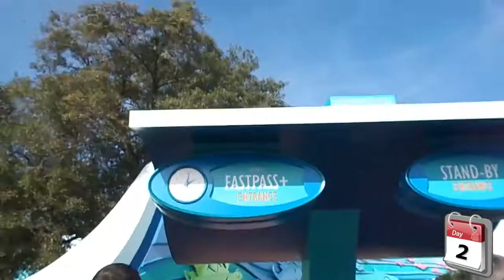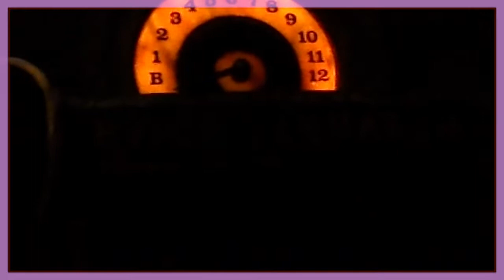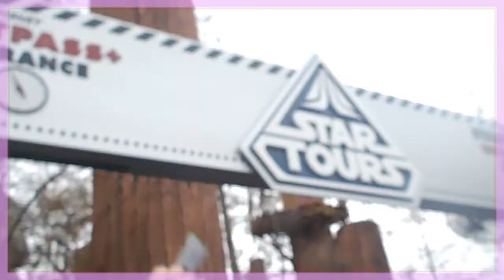Disney Trip Vlog | New years Day 2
Open Up For a HUG!
Hey everyone! I decided to make a 4-day vlog while I'm in Disney World for New Years! The other videos will come each Monday!

~Plz keep requesting below~

Thumbs Up Plz :)

Hoped You liked it see u next time!

If you see this say fuzzynuts... Lets trick everyone!